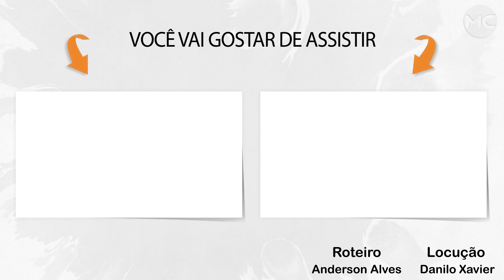Descubra o que esse GAROTO de 4 ANOS FEZ para SALVAR seus IRMÃOS gêmeos!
Robin Pownal, que já era mãe de um menino de 4 anos, agora esperava ansiosamente pela chegada de gêmeos.
Mas além de nascerem prematuramente, os pequenos Santino e Giovanni tinham um problema de saúde que colocava as suas vidas em risco.
Eles tinham Granulomatosa Crônica, uma condição que debilita o sistema imunológico, fazendo que o organismo fique indefeso, podendo até levar a morte por qualquer doença de menor gravidade.